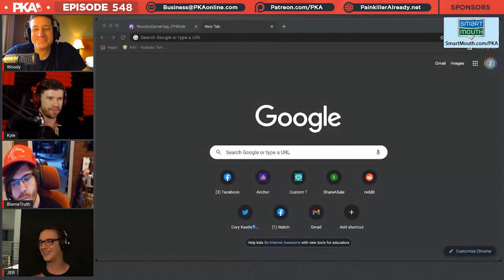PKA Reacts to Soulja Boy On LivestreamFails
PKA Reacts to Soulja Boy On LivestreamFails | PKA Podcast Clips

• Clips from PKA 548 W/ Tucker and Blame Truth: Woodys First Time, Kyle's New Toy, Tall Guy Problems